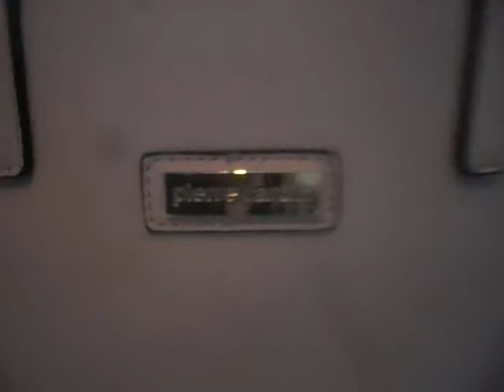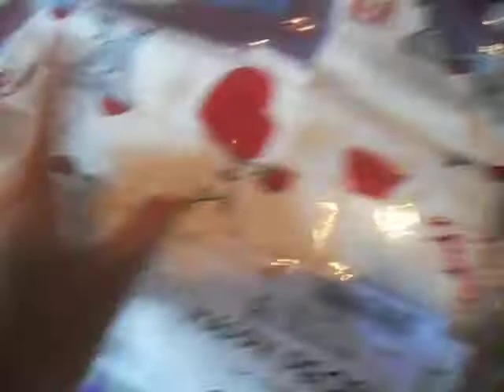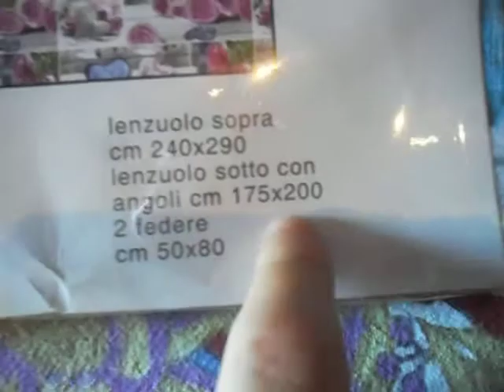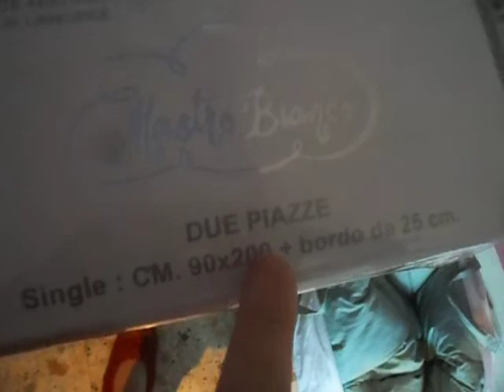HO FATTO UN CASINO !!! Vlog martedi 13 giugno 2017